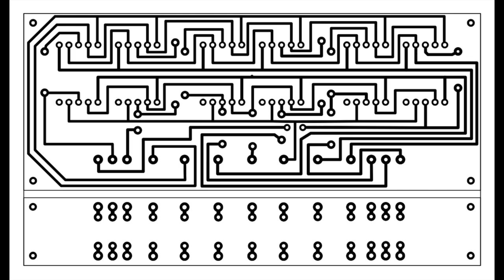Optoelectronics universal LED pcb remake (2023) pt.1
This is a remake of the Optoelectronics universal LED pcb used on the model 5314 MM5314N based clock kit (1976).
By the time the LED display became widely used.
This was initially advertised & made for i.e  FND500 series.
It can be used with other LED i.e. made by TI, Monsanto, Optronics,KB, HP,.
They only requirement, they have to fit the pin layout that was popular at the time.

Plus:  Additional adapter replaces messy wiring.

This work was inspired by and possible thanks to the informations on picture & video provided by

Have added an additional adapter pcb that holds the otherwise free floating LED voltage drop resistors.
Just in case You want to omit the mess with when using resistors as wires.